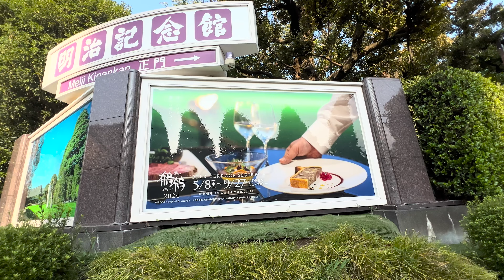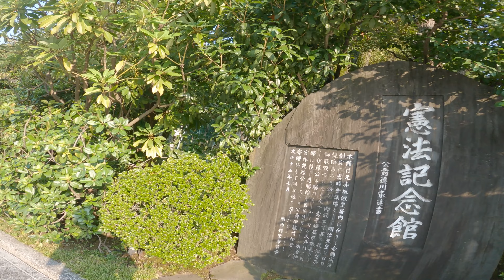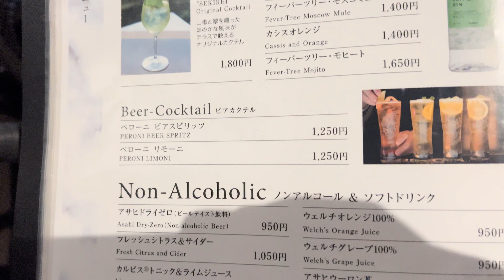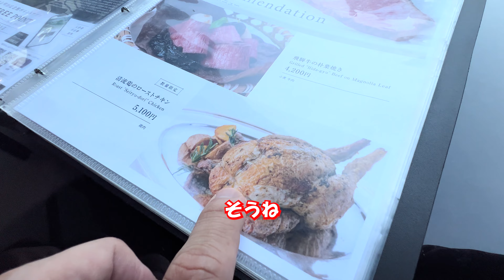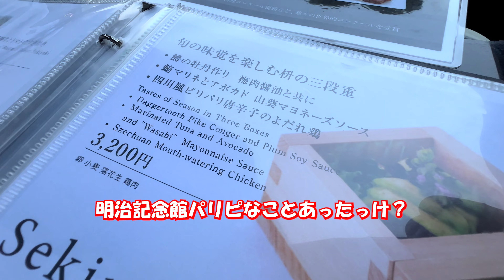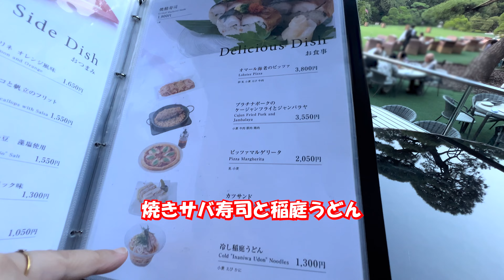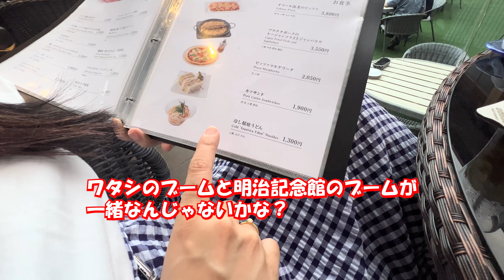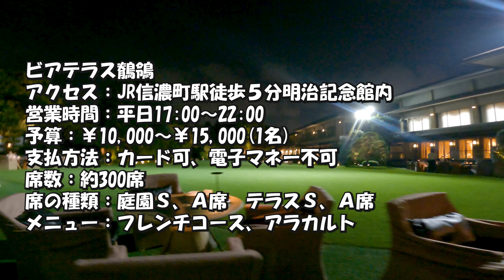【明治記念館ビアテラス鶺鴒(セキレイ)】絶品極厚ローストビーフと庭園ビアガーデンで優雅なひととき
2024年夏の終わりに、もう一度だけ行きたい場所。
そこは最高のシチュエーションと最高の料理でビールを飲める場所。
それがビアテラス鶺鴒(せきれい)です。
日本初の迎賓館であり、指定有形文化財にも指定された明治記念館の美しい庭園内で催される贅沢な宴です。
ここはなかなか予約困難なビアガーデンですが、たまたまホームページを覗いてみると明日の夜に空きがある！！ということで即予約！
テラス席のA席を予約しました。
庭園席とテラス席があるのですが、どちらもステキな雰囲気で食事を楽しめます。
以前、庭園席にも行ったことがありますが、今回のテラス席A席はかなりおススメです。
トイレにも近いし、館内の冷気が漏れてくるので涼しいのです。
これは発見でした＾＾
鶺鴒は時間制限がないので、お陰様で快適にゆっくりと過ごすことができました。

鶺鴒のシェフはフランスの勲章を授与されたほどの腕前とのことで、どの料理も絶品でした。
特にローストビーフの鶺鴒カットは、肉の柔らかさ、おいしさ、こんな旨いローストビーフは初めてでした。

価格はちょっと張りますが、他のビアガーデンはガマンしてでも、ビアテラス鶺鴒は毎年来たいと思える内容です。
ココさんの終始幸せそうな表情が何よりのツマミで、ついついビールも進んでしまいました・・・。